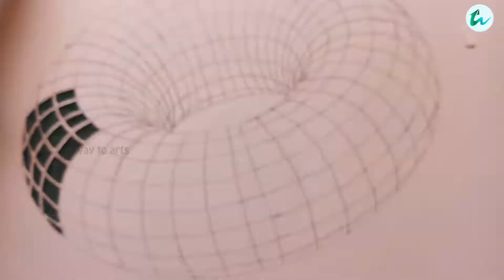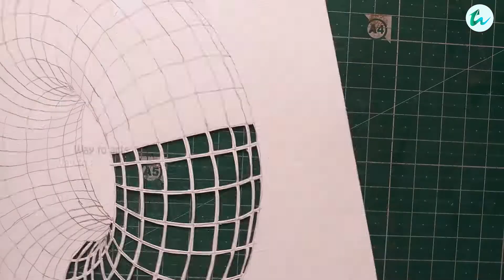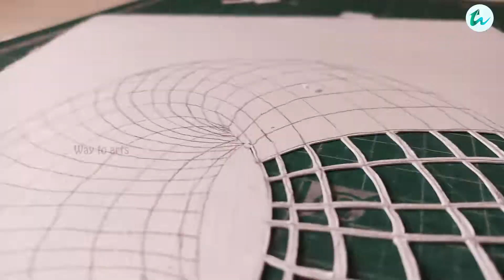How to make a 3D Toroid Paper cutting |Paper Cuttting Art |Stencil Cutting | Paper Cutting Tutorial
Today I'll Show You How to make a 3D Ellipse Paper cutting | Paper Cuttting Art | Stencil Cutting | Paper Cutting Tutorial

●Quality 150gsm Paper
●Draw the Sketch
●Beginners are Taken from print out